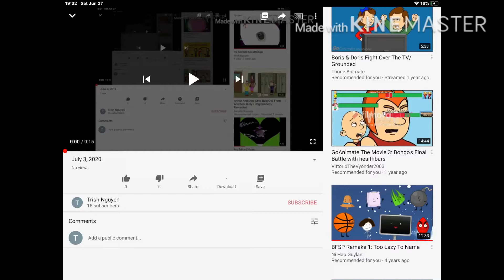September 13, 2019